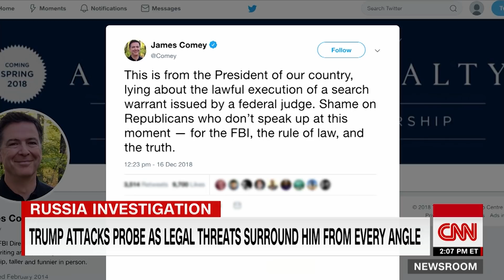Rudy Giuliani hints at longer Trump Tower talks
In an interview with ABC, President Donald Trump's lawyer Rudy Giuliani suggested that Trump had spoken with his former attorney Michael Cohen beyond January 2016 about the possibility of a Trump Tower in Moscow.